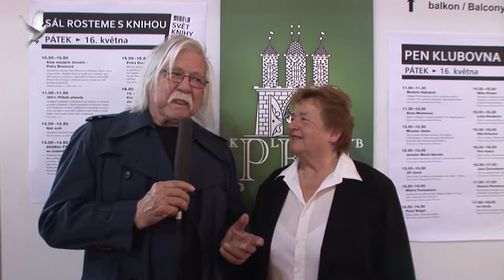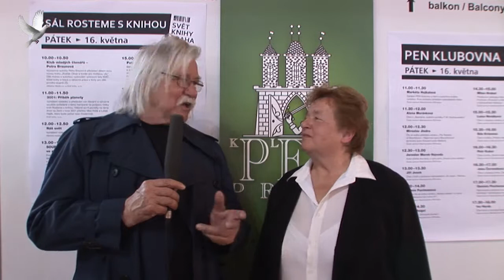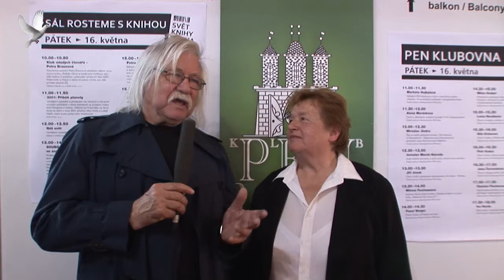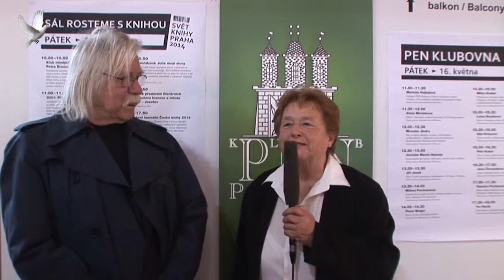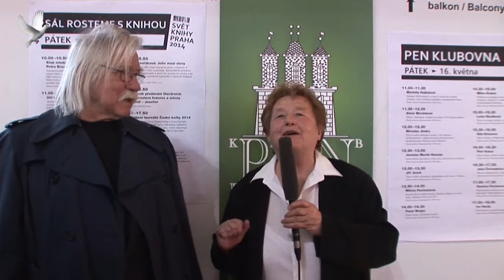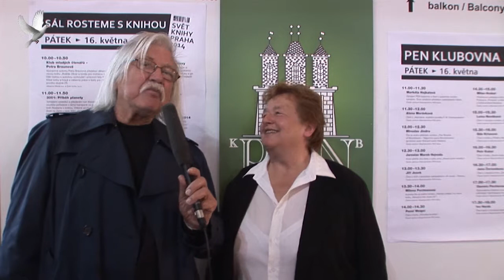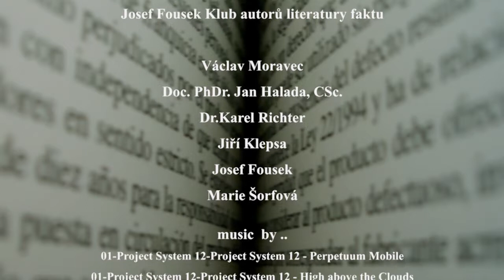Josef Fousek, Svět knihy 2014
Josef Fousek - Klub autorů literatury faktu.